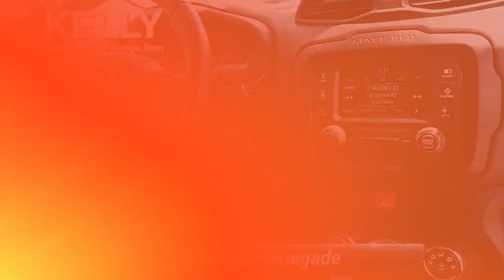Certified 2016 Jeep Renegade Latitude, Emmaus, PA J12065A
Local Trade!, ORIGINALLY PURCHASED AND SERVICED AT KELLY!, JEEP FACTORY CERTIFIED, WELL MAINTAINED!, 2016 Jeep Renegade Latitude, 2.4L I4 MultiAir, 9-Speed 948TE Automatic, FWD, Granite Crystal Metallic Clearcoat, Black w/Cloth Low-Back Bucket Seats, ABS brakes, Air Conditioning, Alloy wheels, Front fog lights, Fully automatic headlights, ParkView Rear Back-Up Camera, Passive Entry Keyless Go Package, Passive Entry/Keyless Go, Remote keyless entry, Remote Start System.This Certified Pre-Owned is backed by a 125-point certification process and offers 3-Month/3,000-Mile Maximum Care Coverage, 7-Year/100,000-Mile Powertrain Limited Warranty, Full Coverage Roadside Assistance and Rental Car Allowance and Free 3-Month trial subscription to Sirius XM Radio (on equipped vehicles). Our Certified vehicles come with our 3-Day/150-Mile Money Back Guarantee and 30-Day/1,000-Mile Trade Out Policy. It is Live Market Priced by scanning over 40,000 websites to assure you of the best value for your money. Kelly Auto Group has been serving the Lehigh Valley since 1967 and was recently voted the Best Place to Buy an Used Vehicle in the Lehigh Valley by Morning Call's Reader's Choice Awards. Come see why our customers agree, you can "Count on Kelly."

[RLVID:12589:25d45d7e9d2b7314:f856ac05bcf49326:1]